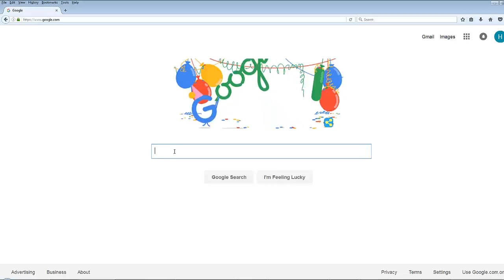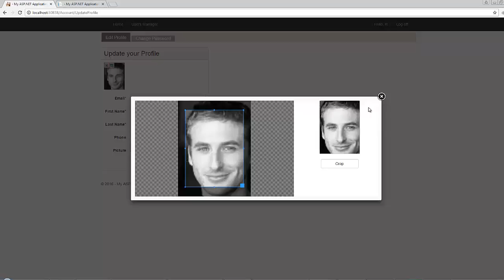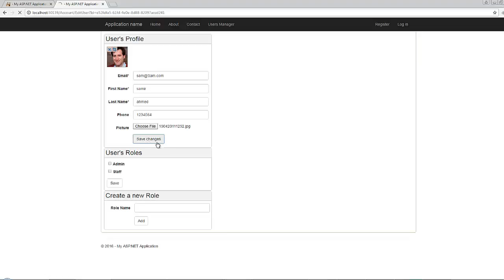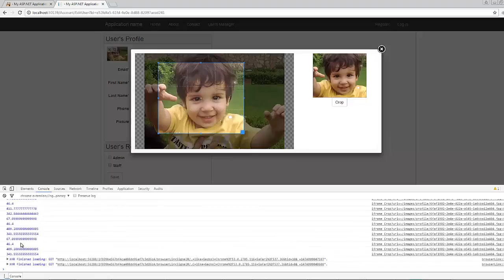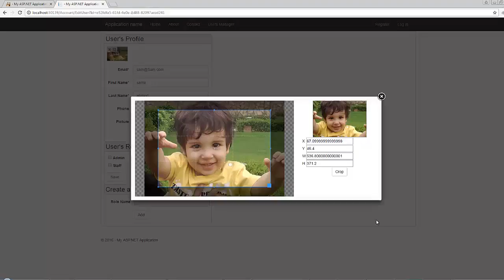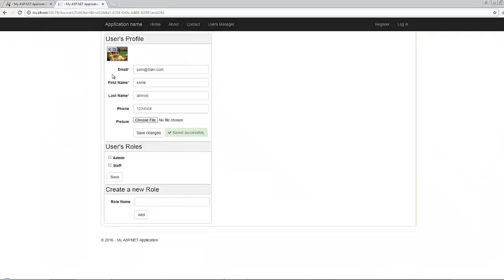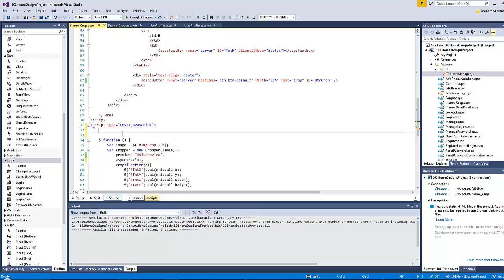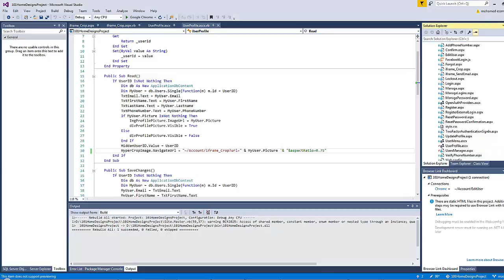19 using the cropper plugin to crop and save the user's profile photo ASP NET VB